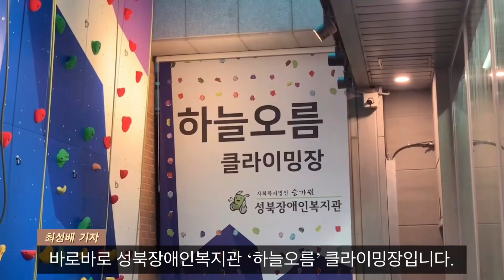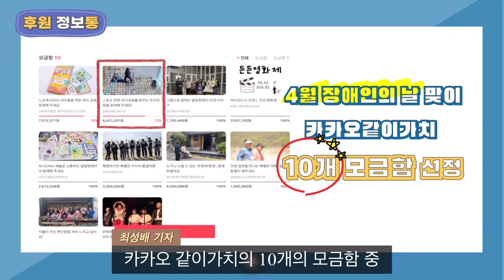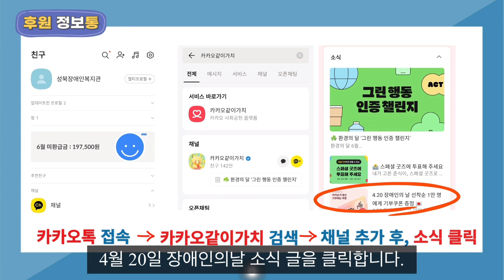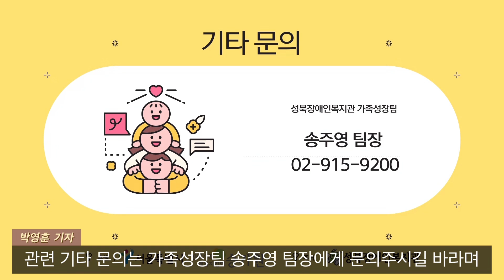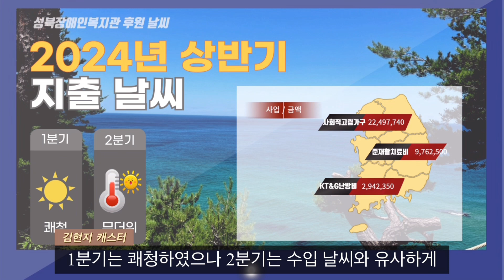여기가 복지관이라고?! 이게 되네?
복지관에서 이런 것까지 한다고?
안녕하세요. 성북장애인복지관입니다.
2024년 2분기의 다양한 복지관 소식을 들고 왔습니다!
궁금하신 분들은 얼른 클릭클릭!